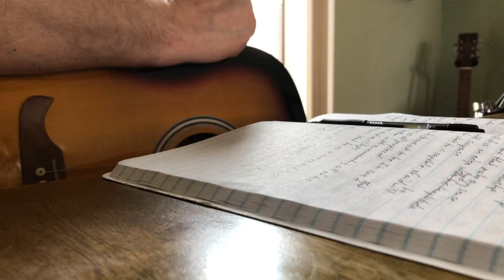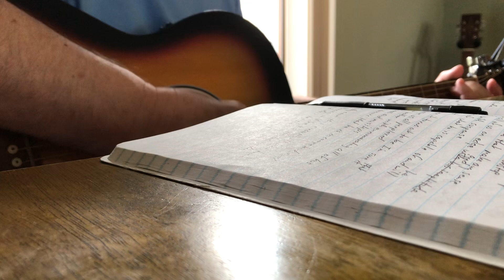The Banister Rails © Original Song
A song that I wrote 7/28/24, copyrighted. Filmed and directed by the lovely and talented, Ms Cutter
1-Sand out the rust and knock down the cobwebs
Clean up the emptiness and slide down the banister rails
Enjoy the ride all the way down
And try not to cry when you hit the ground, heads or tails
C-Checking on things that never change doesn’t mean much of anything
It is just indicative of the games of a restless mind
Figuring on things that he already knows, why does it matter when it is one of those
Unmistakable things that spreads out and grows like a Montana sky
2-The sun blinds, well, what do you expect
To get when you look at it without any fear or respect
There’s a fire burning in him deep
inside
The flames are in extinguishable and will be forever on the rise, results of cause and effect…